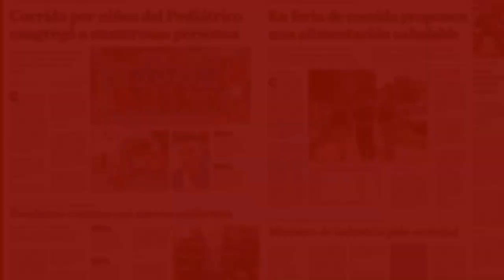Recreación de comidas de películas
¿Alguna vez quiste comer algo que viste en una película? Este canal de Youtube hace tus sueños realidad